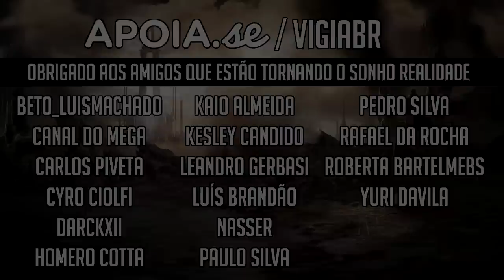Diablo Immortal - TUDO sobre o PASSE DE BATALHA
O Passe de Batalha é uma das principais ferramentas em Diablo Immortal para conseguirmos melhores recompensas e muita XP, além de ser ESSENCIAL para os jogadores FREE TO PLAY, então aproveite bem suas recompensas e comece a render bastante em Diablo Immortal!

Nosso canal é focado em jogos da franquia Diablo, sim, TODOS os jogos da franquia, então se curtirem, fiquem a vontade para xeretar nos outros vídeos.